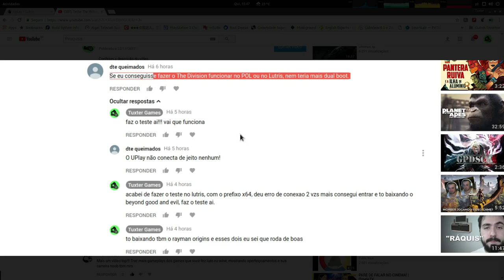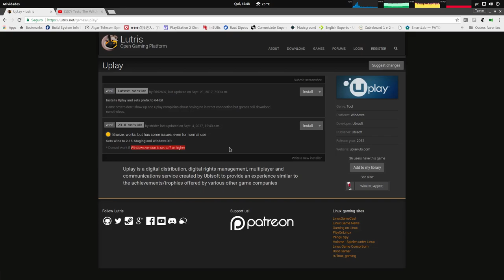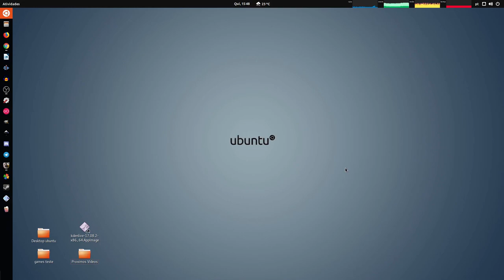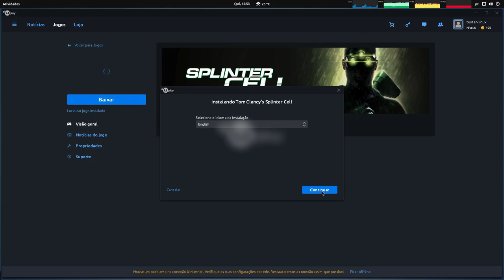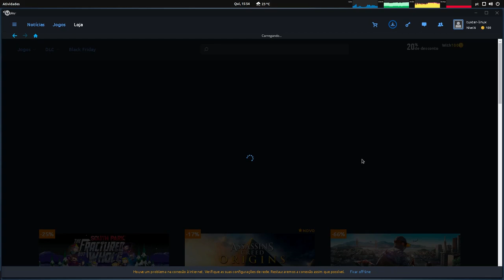Uplay no Linux via Lutris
A instalação foi feita com o script disponibilizado no site do Lutris, nenhuma modificação foi feita somente instalei e rodei.

Captura de Vídeo: Open Broadcaster - SSR
Captura de Áudio: Audacity - Open Broadcaster
Interface de audio: Behringer UMC Uphoria 22
Microfone:  BM700
Fone: Superlux HD 681
Editor de Videos: Kdenlive

parcerias.